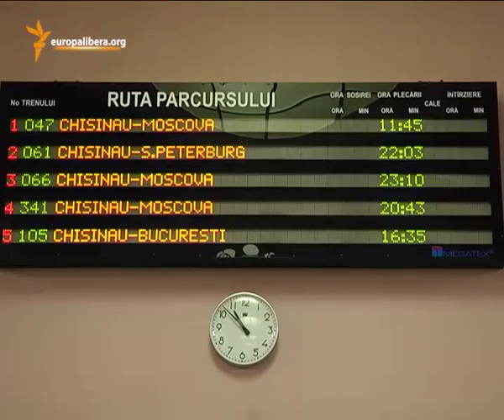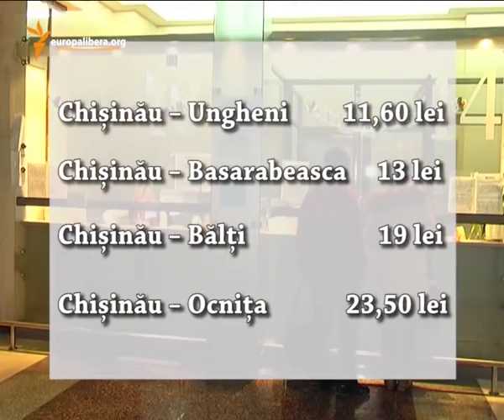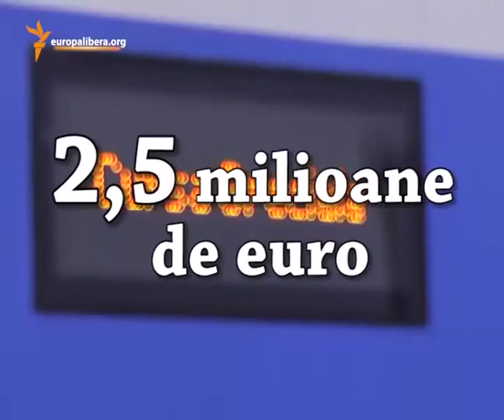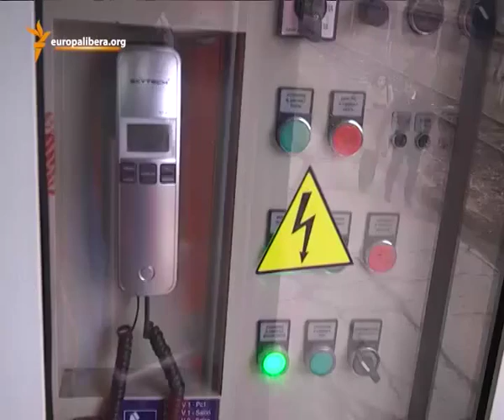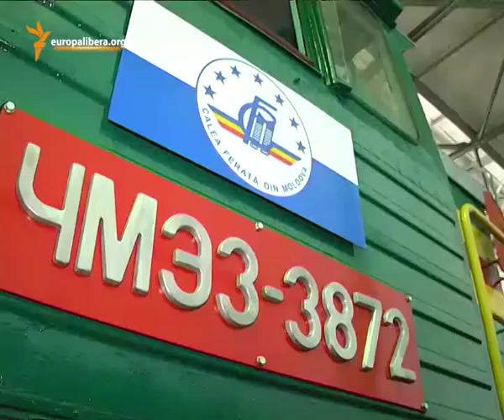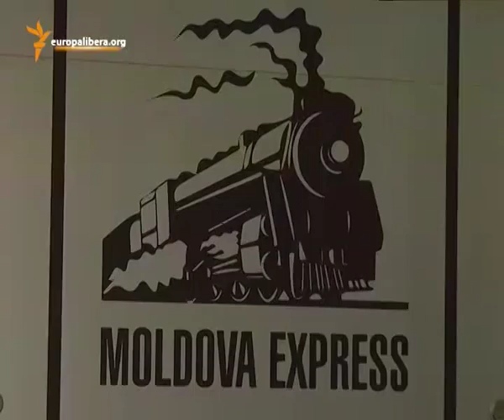Calea Ferată, un colos falimentar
Singura investiție mare, de 12 milioane de euro, făcută în ultimii 20 de ani la Calea Ferată din Moldova a fost reutilarea a cinci trenuri, care staţionează însă în parcarea Gării Chişinău, din cauza unor probleme birocratice. Astăzi, pierderile companiei sunt mai mari decât veniturile. Iar furtul motorinei a devenit o normă. Autorităţile se plâng că făptașii, chiar şi prinşi „cu raţa-n gură”, nu sunt pedepsiți nici dacă ajung în instanță. Oficialii dau asigurări că întreprinderea nu va fi înstrăinată şi că, dimpotrivă, statul are planuri mari pentru următorii 15 ani: un proiect de reabilitare integrală a infrastructurii finanțat de BERD şi BEI. Angajații Căii Ferate sunt mai pesimiști însă și nu mai cred în reînvierea întreprinderii prospere de altădată. Un reportaj de Mihaela Gherasim.